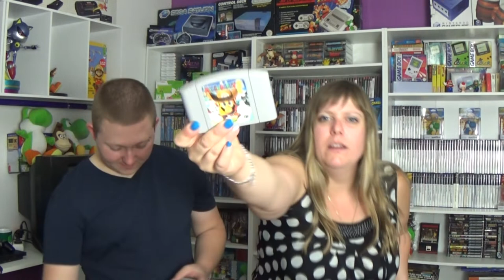Collection NINTENDO 64/N64 de Didine et Gégé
Salut les amis ,c'est Didine et Gégé et aujourd'hui nous allons vous présentons notre collection Nintendo 64 =)